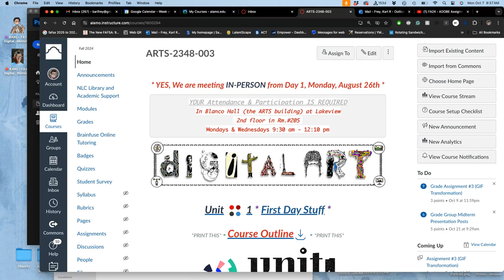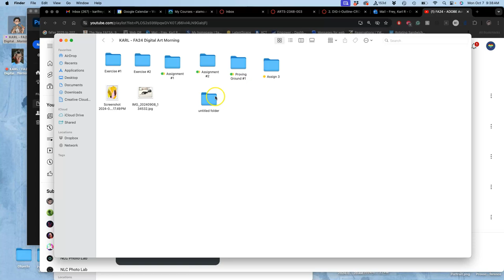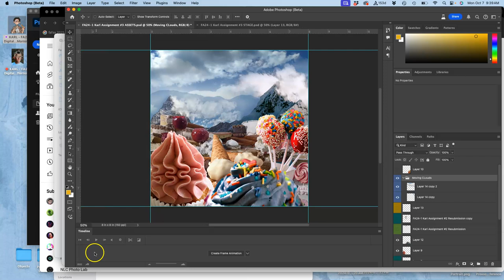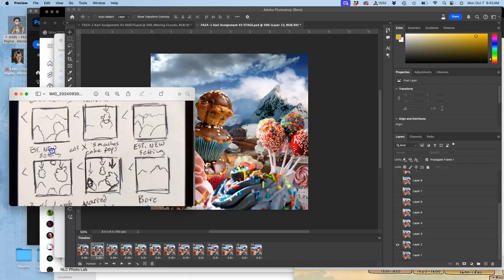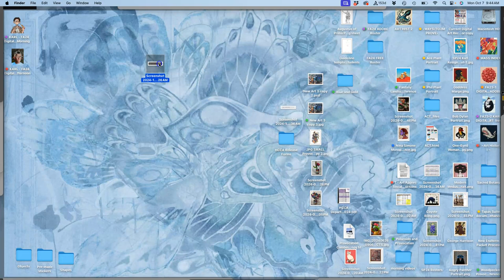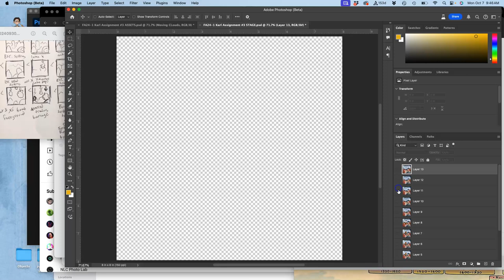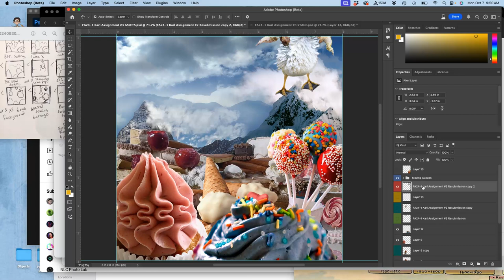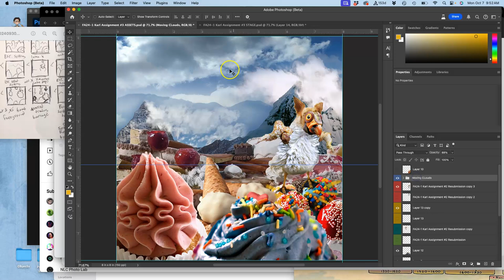6 Return to Animating From Assets to Stage